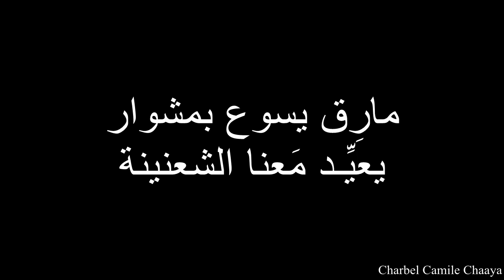قصيدة الشعنينة - أحد الشعانين شِعر وإلقاء شربل كميل شعيا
قصيدة أحد الشعانين لبنان 2019
شِعر وإلقاء : شربل كميل شعيا
عزف ناي: جوزف كرم (أستاذ الناي في المعهد الوطني للموسيقى)